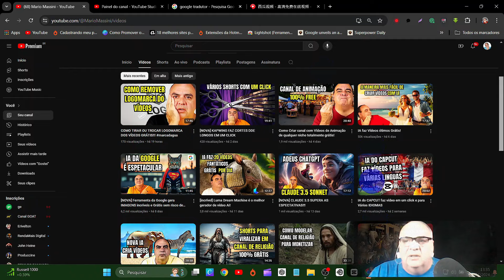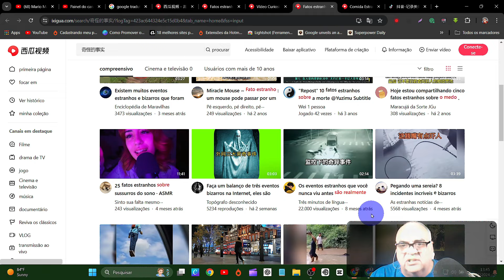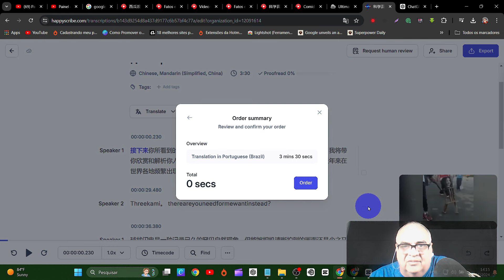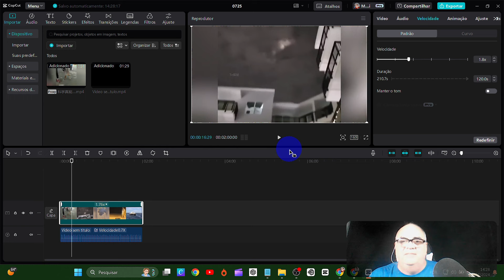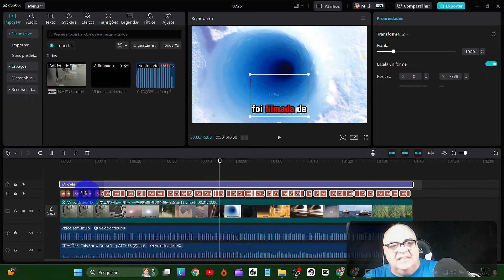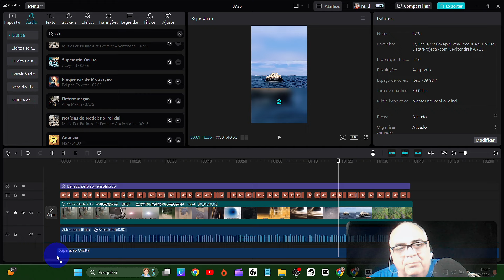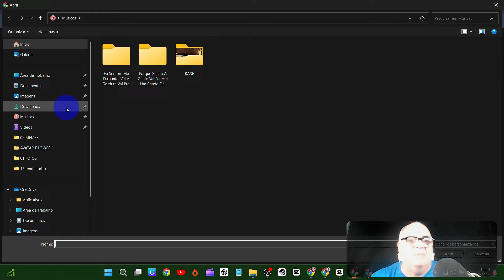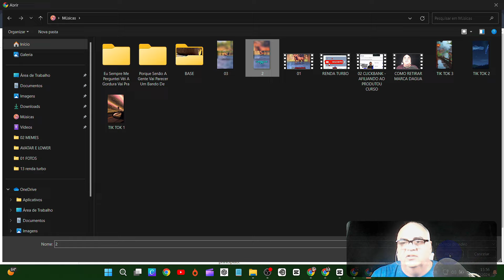Como Criar Vídeos Virais para Monetizar em todas as Redes Sociais como Tik Tok e Youtube!!!!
"Seja bem-vindo ao canal Mario Massini, o seu destino definitivo para tudo relacionado ao universo do YouTube! Aqui, mergulhamos fundo em temas como monetização, explorando desde as estratégias mais eficazes até os segredos do algoritmo do YouTube. Não apenas abordamos a luz do sucesso, mas também exploramos o lado sombrio, desvendando os mistérios do Canal Dark. Com insights de inteligência artificial e análise de dados, desvendamos as estatísticas de visualização e as tendências do YouTube, garantindo que você esteja sempre à frente do jogo.

Nossa jornada inclui uma imersão completa na arte da edição de vídeos, compartilhando técnicas avançadas e ferramentas essenciais para otimização e engajamento de público. Estratégias de SEO e marketing de conteúdo são discutidas detalhadamente, enquanto exploramos a importância da comunicação eficaz e da segmentação de mercado.

Da produção de conteúdo à retenção de espectadores, das estratégias de promoção à interação com seguidores, cada vídeo é uma oportunidade de aprender e crescer. Além disso, mergulhamos no mundo das parcerias de marca, publicidade online e criatividade em vídeos, abraçando a inovação tecnológica e o desenvolvimento pessoal ao longo do caminho.

Prepare-se para uma jornada emocionante rumo ao sucesso no YouTube, onde cada momento é uma oportunidade de se destacar e prosperar. Junte-se à comunidade Mario Massini e descubra como transformar sua paixão em uma carreira lucrativa e gratificante no mundo digital!"